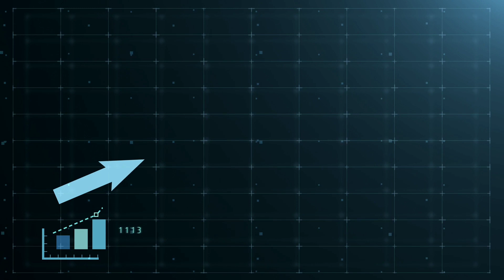Woman who asked the doorman to open jars for her caused an internet stir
• Story:
A viral TikTok video from June 6 has quickly garnered over 2.2 million views after @meemshou uploaded a clip about the struggle of a "girl who lives alone". The video features Meemshou making her way out of the elevator into the foyer of her apartment complex and asking the doorman on shift to open a jar she could not open by herself. TikTok users in the comments section were happy about the poster's special kind of relationship with her doorman and found this "life hack" funny. However, some users were less impressed by the friendliness of the poster's doorman and her clever idea to ask him for help with the jar and were more stuck on the fact that she even has a doorman in the first place. If you don't have doormen to help you with opening your jar, just ask your neighbors instead.